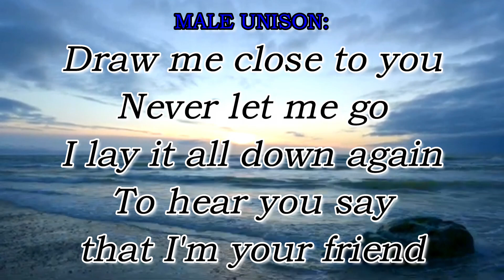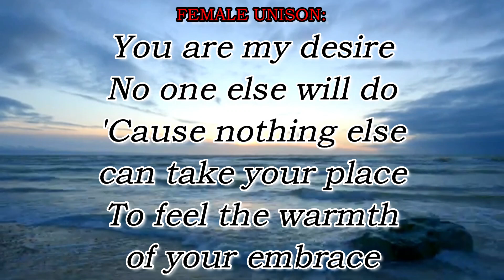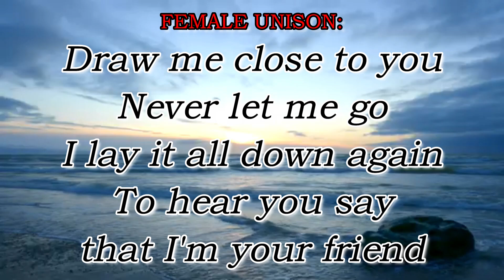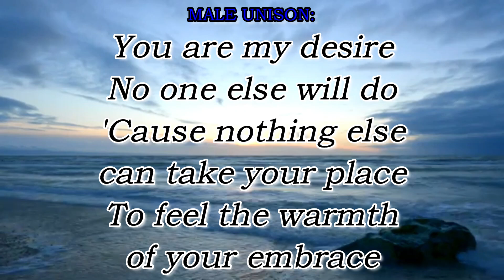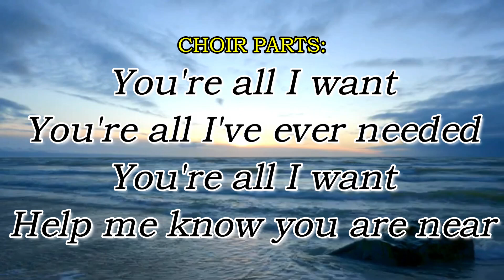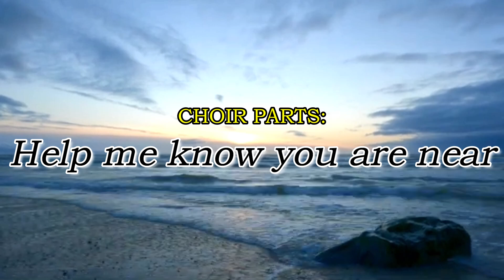Draw Me Close To You Lyrics